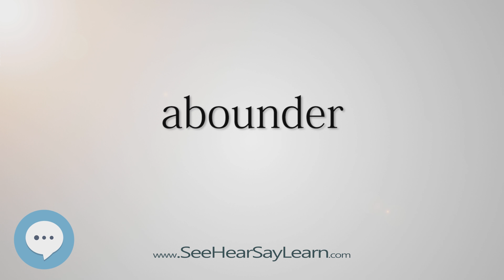abounder (Every English Word Pronounced) 📕🔊🗣️😎✅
This video is about "abounder".